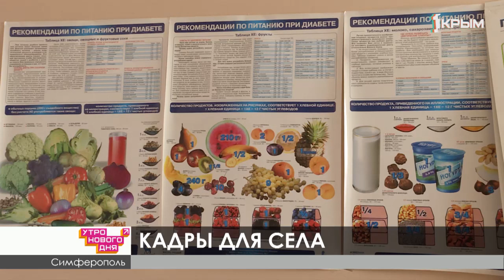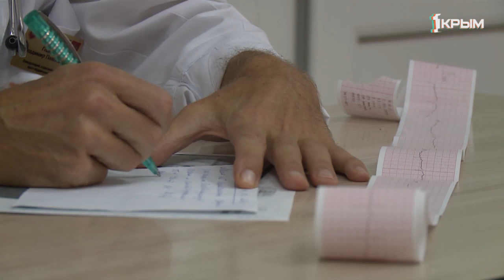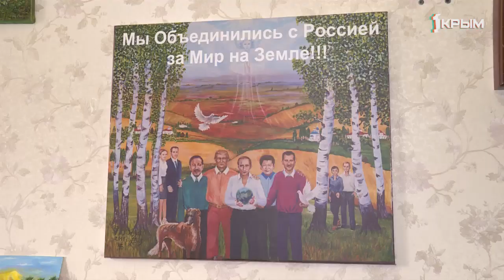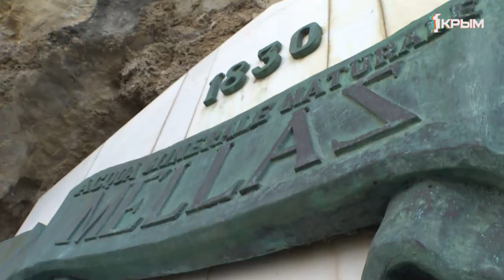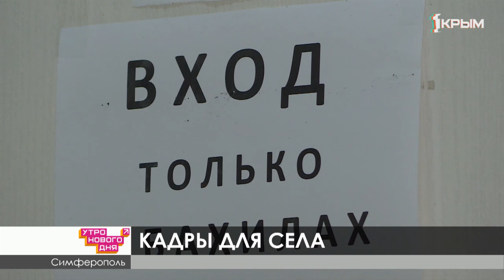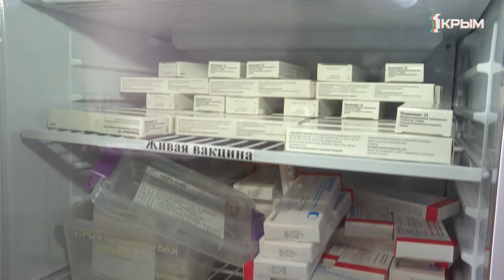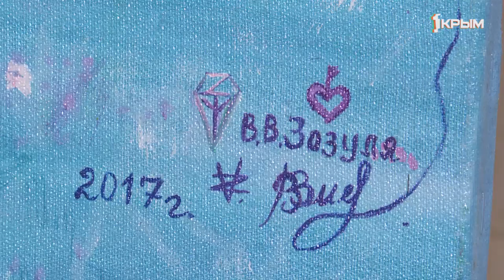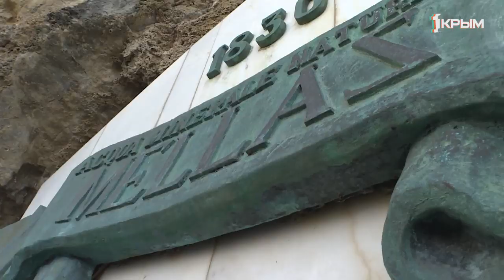Утро нового дня. Выпуск от 13.11.19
Живописная мастерская на дому. Художница из Симферополя создаёт картины на собственной кухне.
Меллас – одно из самых красивых мест Южного берега Крыма. Что интересного может рассказать старинный парк и белоснежный дворец? Неправильное питание, перемены погодных условий и ослабленная иммунная система – с наступлением холодов всё это грозит заболеваниями. Советы, которые помогут дать отпор недугу. Обратиться за помощью никогда не поздно: в Симферополе открылся кризисный центр для женщин. Новости со всех уголков полуострова – прямые включения из Евпатории, Керчи и Симферополя. Все это и многое другое в эфире информационно-развлекательного шоу «Утро нового дня».